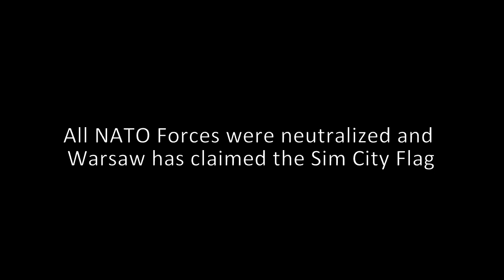NATO Last Stand|Fulda Gap 2019 Paintball War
Outmanned, Outgunned, and Outflanked

Fulda Gap Scenario Game, NC USA 2019